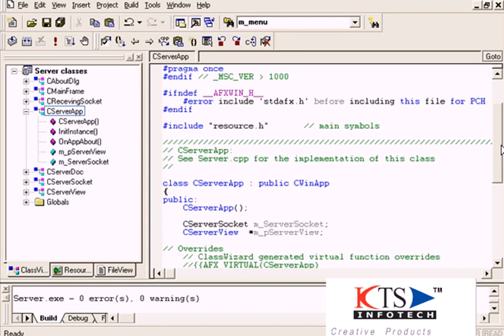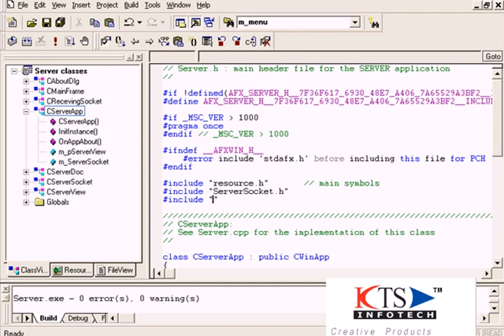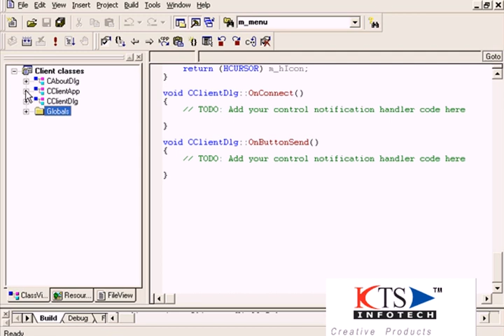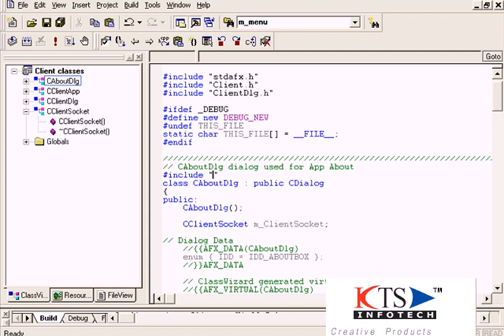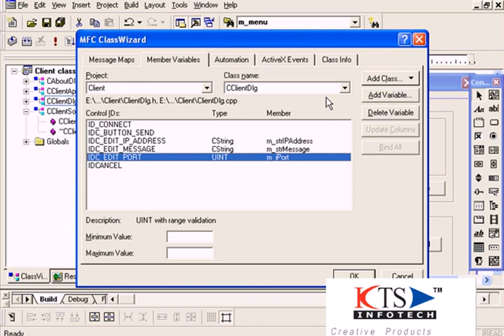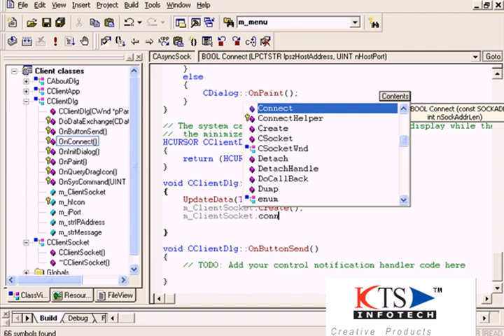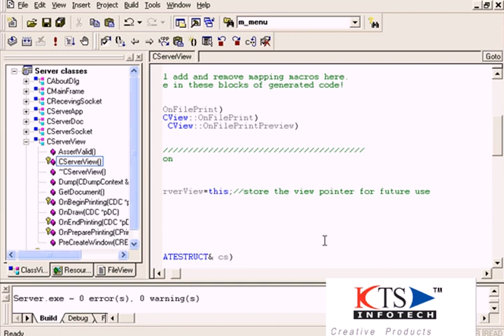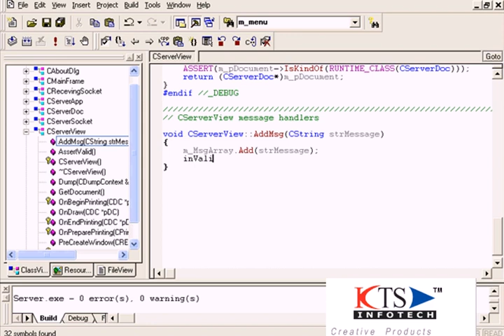How to create a Network application using VC++ and MFC| Networking| Client Server tutorial|Part2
In thsi video tutorial, network programming is explained using VC++ and CSocket MFC class.  for more details and source code.
so as to get video updates automatically on your facebook wall.